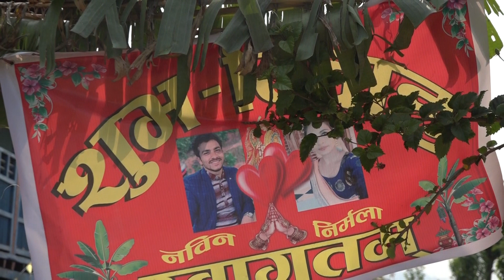Nepali wedding Highlight Nabin Weds Nirmala , Please Subscribre ,like,comment,&Share our Channel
Nepali wedding Highlight Nabin Weds Nirmala ,
image photo studio
galyang syangja
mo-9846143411